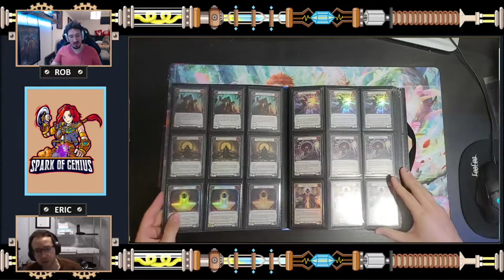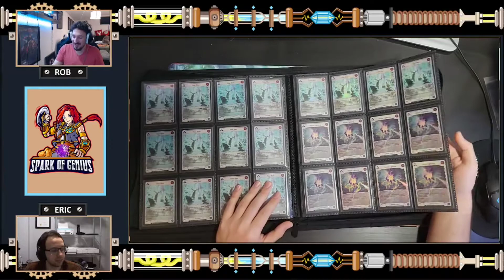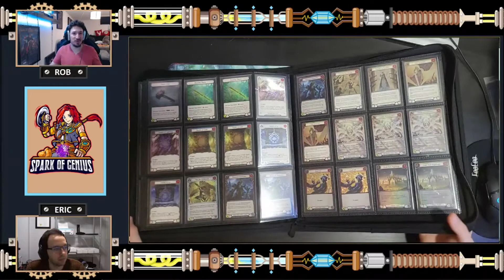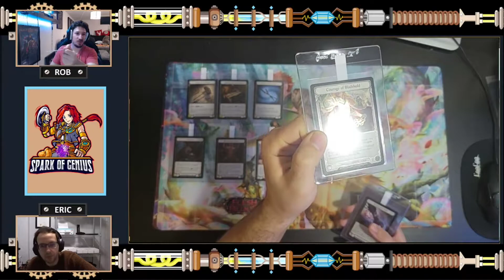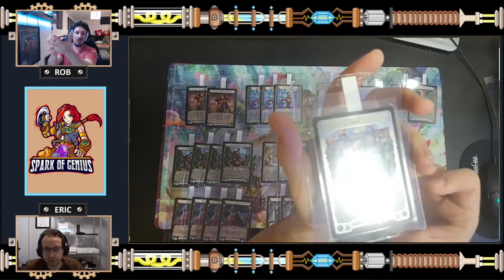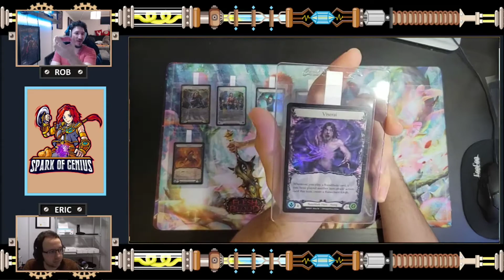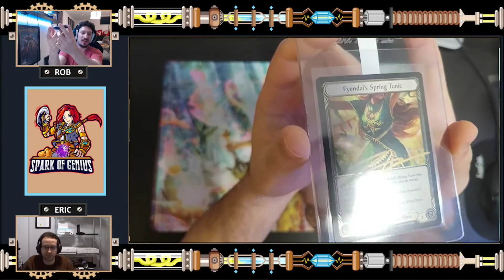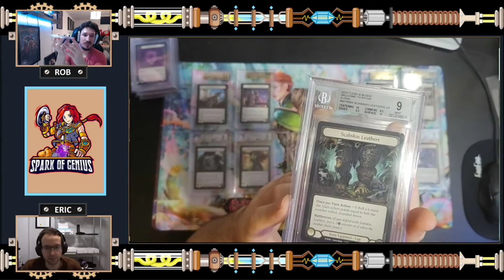THE Collection by Rob - Collection Dive Part 2!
Hello everyone!!

PART 2 in our collection dive series, we have Rob's collection up to bat!

Follow our twitter for updates and to ask us or our guests questions @SparkofGeniusCA

Timestamps:
Sweepstakes - 0:00
Intro - 0:40
Binders - 2:00
Semi rigids - 16:42
Product - 30:10
Poster - 33:52
Tunic + slabs - 34:55